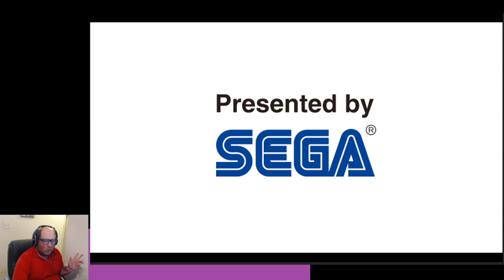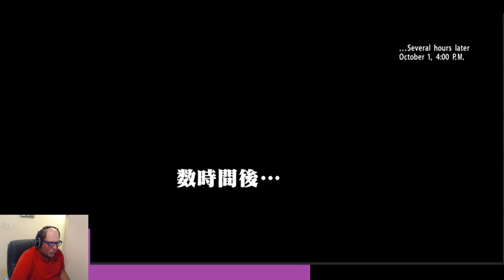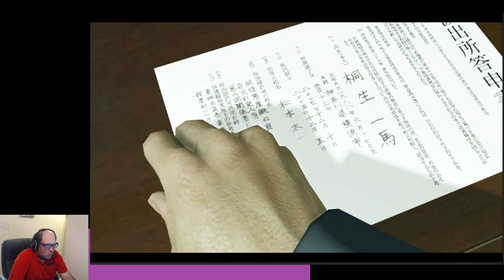Yakuza Kiwami pt1 for real